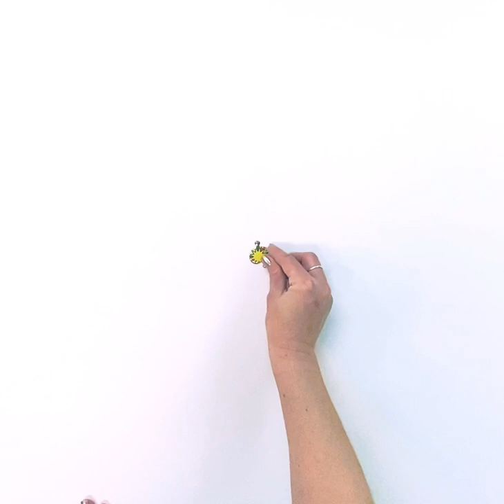PUZ 0079 Jigsaw Puzzle Mandala PRD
Mandalas have long been known to enhance focus, combat stress and anxiety, and form a greater connection with oneself. Featuring vibrant color, striking gold foil and an unusual center spiral jigsaw pattern, this 550 piece Lotus Mandala puzzle is a great way to slow down and find your inner peace.

Puzzles are a fun way to improve memory and problem solving skills while reducing stress.

Paper House Puzzles are crafted with the highest quality materials and feature paper on the top and bottom of the pieces which eliminates warping, reduces puzzle dust and gives the pieces a superior feel.

Each piece is uniquely shaped ensuring a perfect fit every time.

Our puzzles come packaged in a sturdy two piece box that’s perfect for gift giving and storage. Inside the box the pieces are contained in a resealable bag making it perfect for reuse.